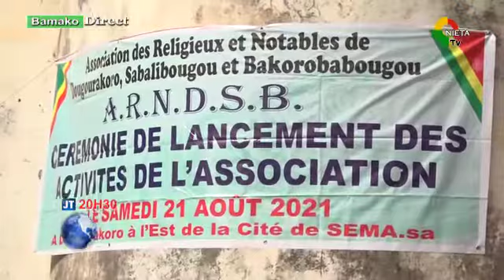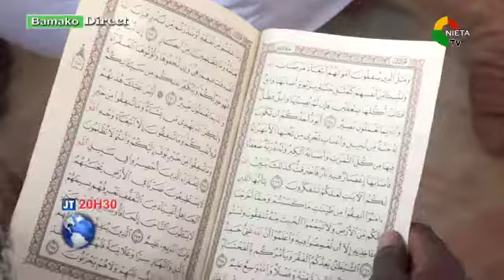JOURNAL BAMBARA LE 28 02 2022